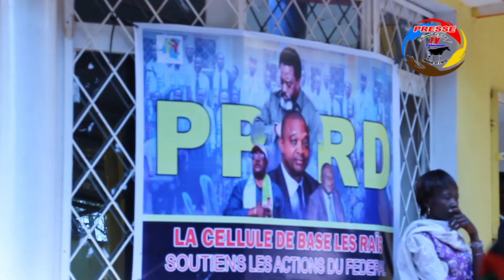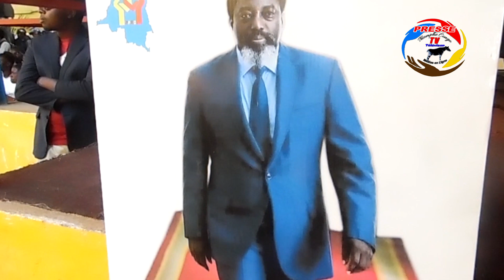LUBUMBASHI :CE QUE L ON PEUT RETENIR DU PPRD - HAUT KATANGA ,..DES ADHESIONS MASSIVES DES MEMBRES..